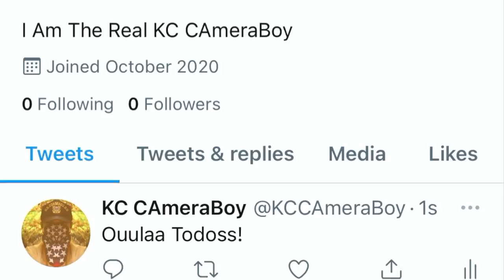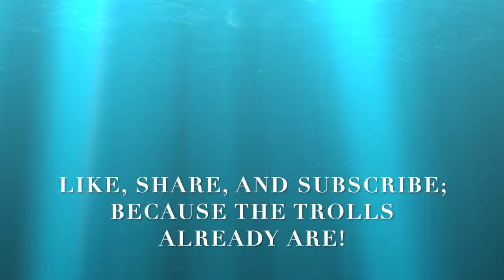Rookie Cop Starts Barking Orders & Directives, Fails To Get Us Illegally Charge